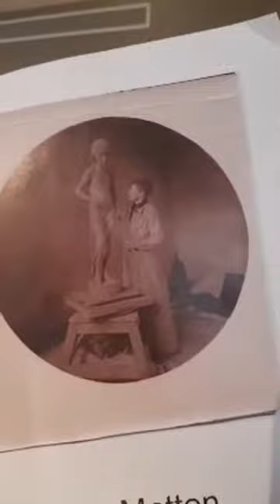Digital visning -Gulliga ungar. Med Hans Öjmyr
Hans har en digital visning på temat "Barn". Några har funnits på riktigt och andra är fantasier. Gemensamt har de att de alla är väldigt gulliga. Hur kan det komma sig?

Inspelad livesänd visning.